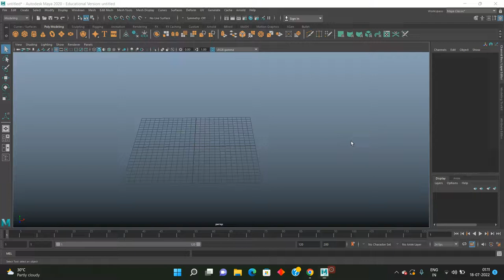How to use chamfer vertex in maya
Welocome to msprenders!

On this Youtube channel you will find daily maya tutorial and other software videos . Create 3dmodelling,texturing, rendering videos.

Software Expertise : Autodesk Maya, Substance painter, Adobe Photoshop, After Effects, Adobe Premier pro, Marmoset Toolbag